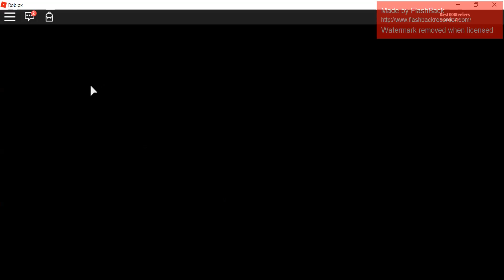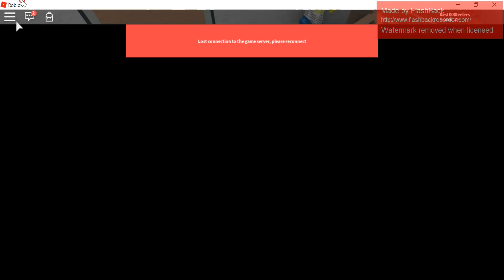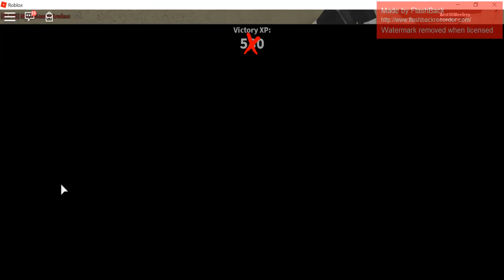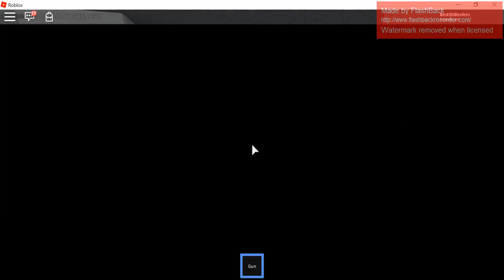Roblox: Murder Mystery 2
It's back. Some more manic in murder mystery.